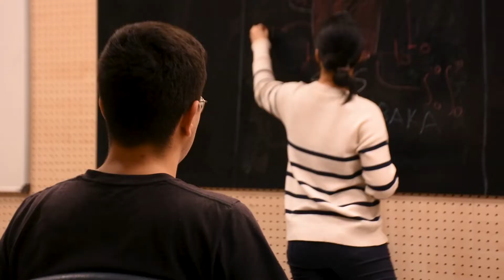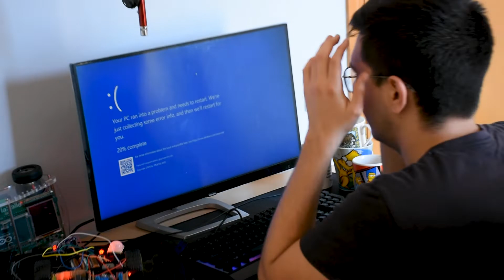P A T